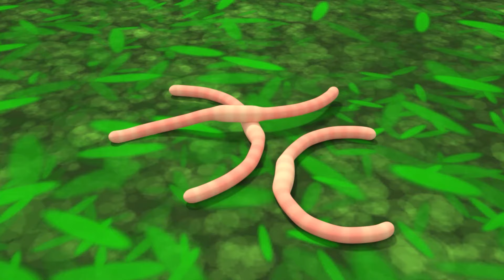BINGO Song + MORE Newborn Baby Nursery Rhymes & Kids Songs